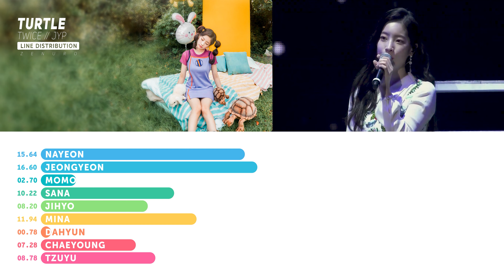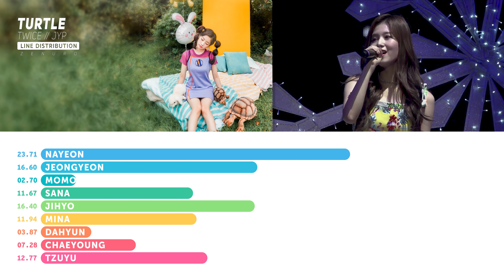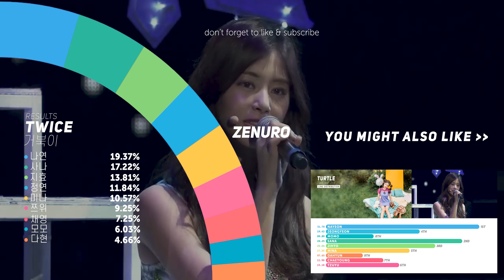TWICE - Turtle | Line Distribution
(4K) TWICE 트와이스 - 거북이 (Turtle) | Line Distribution

Song: 거북이 (Turtle)
Artist: TWICE 트와이스
Album: twicetagram